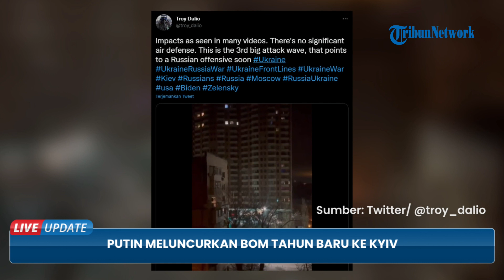Serangan Malam Tahun Baru 2023, Presiden Rusia Putin Luncurkan 20 Bom di Seluruh Penjuru Kota Kyiv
TRIBUN-VIDEO.COM - Pada malam tahun baru 2023, warga Ukraina menandai hari tersebut sebagai malam tahun baru pertama sejak invasi skala penuh Rusia ke Ukraina pada Februari 2021.

Seorang penduduk Kyiv bernama Daryna Antoniuk mengaku ketakutan selama adanya rentetan rudal yang dilontarkan Rusia ke wilayahnya.

Ia tinggal di tepi kanan Kyiv pusat kota menceritakan bagaimana kondisi saat adanya sirine serangan udara berbunyi pada Sabtu (31/12/2022) pagi.

Awalnya enggan pergi ke tempat perlindungan bom, yang dingin dan lembap.

Namun peringatan yang diumumkan oleh petugas polisi di dalam mobil yang melaju di jalan menandakan tingkat urgensi yang tinggi.

Ia sangat ketakutan hingga akhirnya terdengar suara ledakan.

Daryna mengatakan, ledakan tersebut tepat berada tak jauh dari rumahnya. Ia kemudian berlari menuju tempat perlindungan dari bom.

Di lokasi sudah ada sejumlah tetangga dan anak-anak hingga seekor anjing yang gemetar ketakutan akan serangan tersebut.

Ledakan berlanjut hingga tempat perlindungan bom berguncang.

Selama dua jam, Daryna berlindung dari serangan Rusia ke wilayahnya.

Meski masih merasakan gemetar pada tubuhnya, Daryna pulang ke rumah saat peringatan serangan udara berakhir.

Satu hal yang disyukurinya yakni ia masih bisa merayakan tahun baru bersama.

Sirene serangan udara yang didengar Daryna Antoniuk adalah salah satu dari banyak yang terdengar di seluruh negeri, dengan ledakan terdengar di beberapa daerah.

Di penghujung tahun 2022, Rusia menembakkan lebih dari 20 kali rudal jelajah di Kyiv, Ibu Kota Ukraina.

Walikota Kyiv, Vitali Klitschko mengatakan bahwa satu orang tewas di distrik Solomianskyi di sebelah barat ibu kota Ukraina dan tiga lainnya luka-luka.

Distrik Pecherskyi dan Holosiivskyi di ujung tengah dan barat kota juga terkena dampak.

Wakil kepala kantor kepresidenan Kyrylo Tymoshenko mengungkapkan, sebuah hotel dan rumah terpisah di Kyiv dihantam rudal.

Sementara 10 ledakan dilaporkan terdengar dalam rentetan serangan pertama.

Penasihat urusan dalam negeri Ukraina Anton Gerashchenko menampilkan video setelah pemogokan di sebuah hotel dalam akun Twitternya.

Ia juga membagikan rekaman orang-orang yang berlindung di stasiun metro menyanyikan lagu-lagu patriotik.

(Tribun-Video.com/Firda Ananda)

VP: Afif Alfattah.